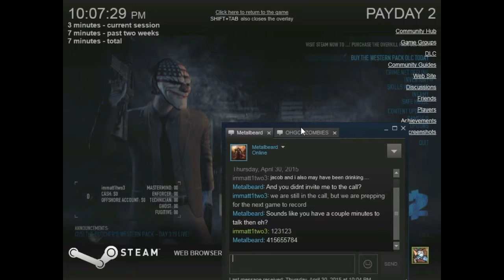Payday 2: Drunk Set Up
OHGODZOMBIES and I were going to play Serious Sam while drunk, but then a wiled Jeffrey appeared! Then we decided to play some Payday 2, so this is a video of our drunken process of getting the game up and running!